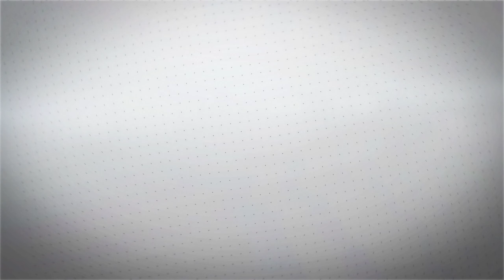🔴MIGUEL MARTINEZ DICE - YA DEJAME VIVIR EN PAZ (( GUARACHA )) SONIDO SAMURAI ORG USC - PACHUCA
Ya Dejame Vivir En Paz Una Guaracha Al Estilo De Sonido Samurai Guaracha Cubana Video Sonidero Grabado En Full HD En Pachuca Hidalgo En Un Lleno Impresionante

COMPARTE !!!